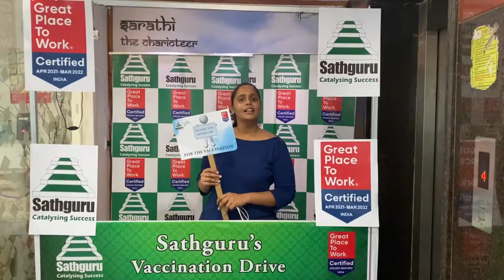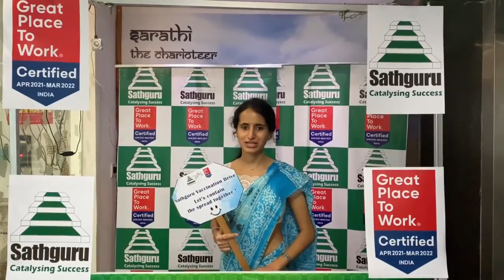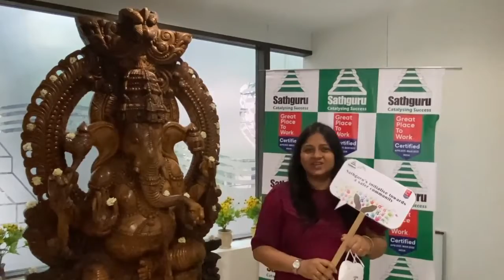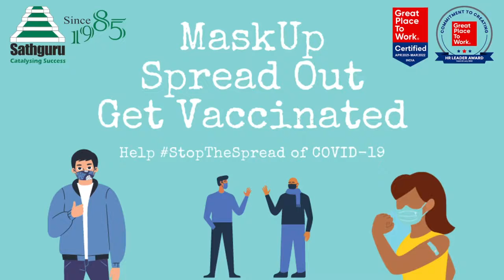Vaccination Drive @ Sathguru Management Consultants